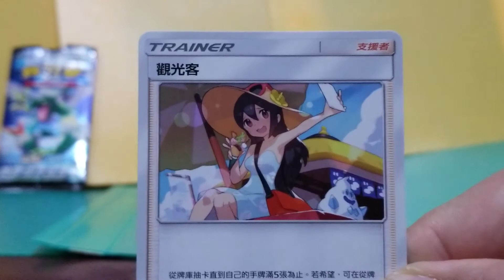Pokemon 卡 13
太陽。月亮